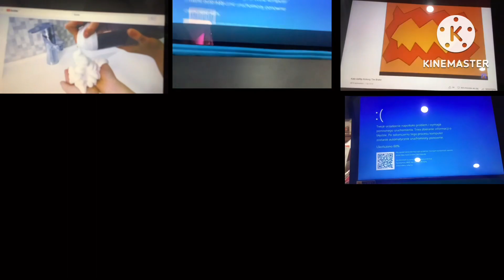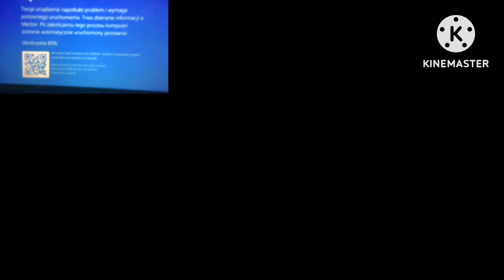9 BSOD BSOD